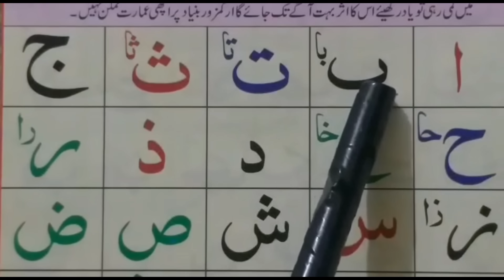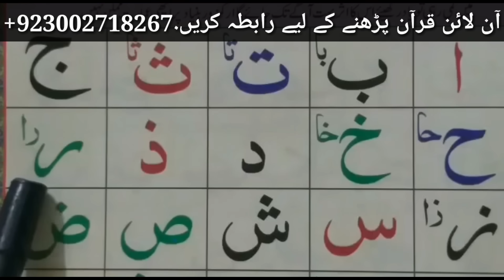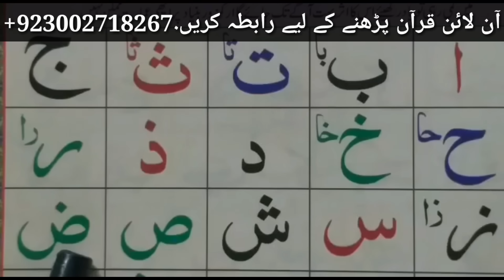Arabic Alphabet Lesson 01 { Ep#01 arabic letters full HD arabic text } noorania qaida for kids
Arabic Alphabet Lesson 01 { Ep#01 arabic letters full HD arabic text } noorania qaida.

Salam.
chennel Read Quran Easily